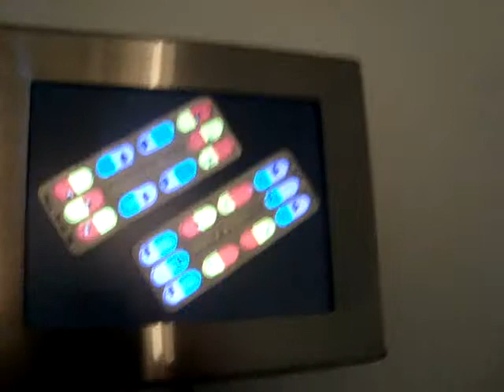Samuel Rousseau-back-lit people in pill packs at Volta NY2010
Ariel view of tiny people running around inside back-lit blister-packs of pills, one person per jail-like cell.